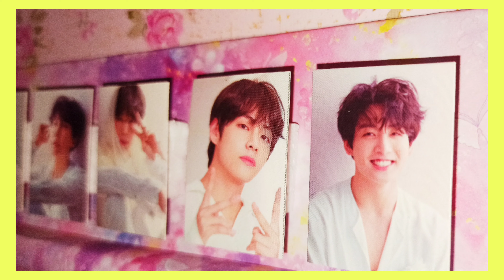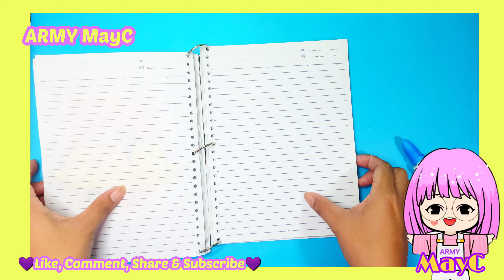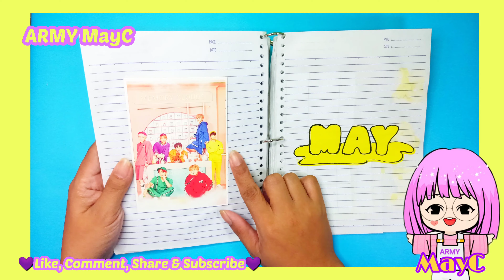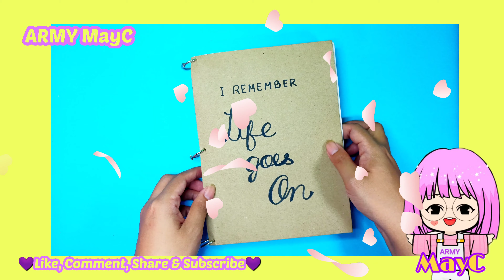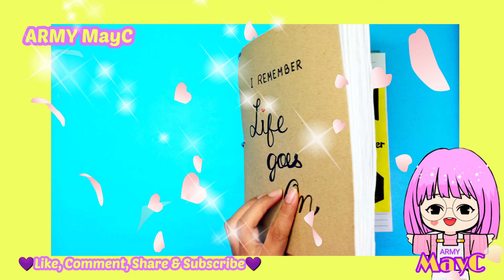BTS BUTTER MAY 2021 DIY PLANNER🥰//EXCITED for MAY 21, 2021 BTS COMEBACK😍// ARMY MayC// Philippines🇵🇭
Hello everyone!
So today I wanted to share with you another BTS DIY😍

Kamsahamnida 💜💜💜